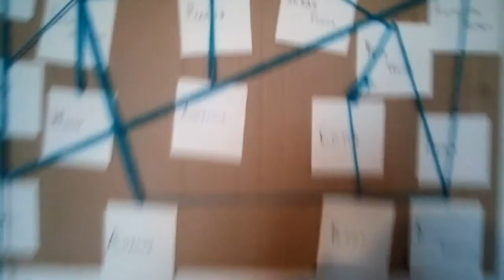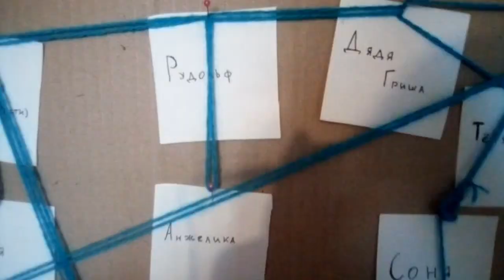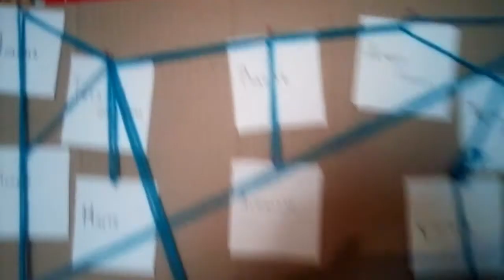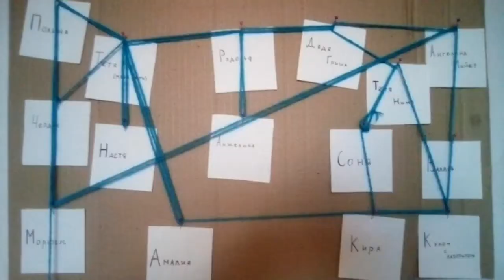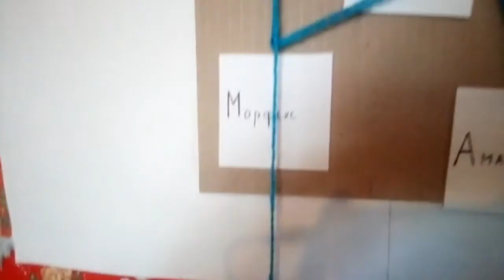Тайны семьи Майер. Эпизод #4. «От истоков» | Теории Nepeta Страшилки.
Что скрывают родители Сони? Кем они работают? Так ли проста тётя Аля, мама Насти?..

Ола, амигос!🌻
Вы оказались на канале «Софико ENTERTAINMENT», где я снимаю скетчи, теории и прохождения хорроров!

Прошу прощения за качество видео, хорошей камеры нет.

🌞 Я в Амино: S_Strashilki